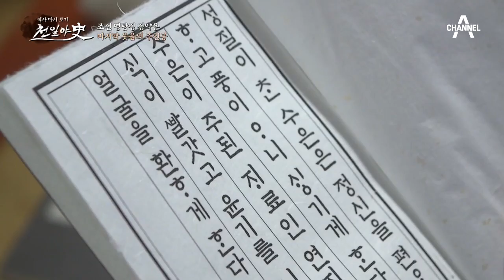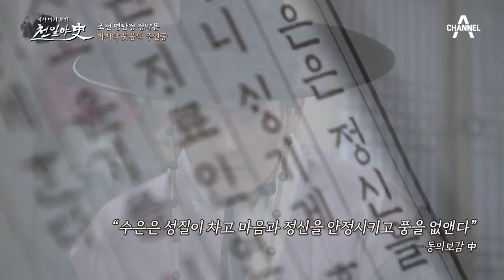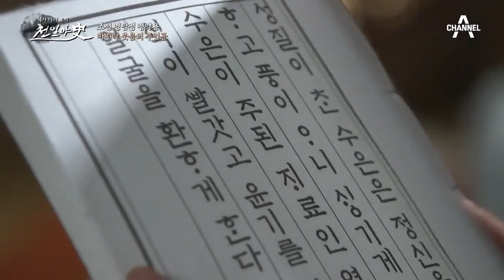죽음의 미소를 불러오는 수은 중독, 밀회가 초래한 핏빛 복수극 | 천일야사 214 회 다시보기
하나둘 미소를 띄운 채 죽어가는 사람들,
대체 누가 이들을 살해하는 것인가!

역사 다시 보기 천일야사